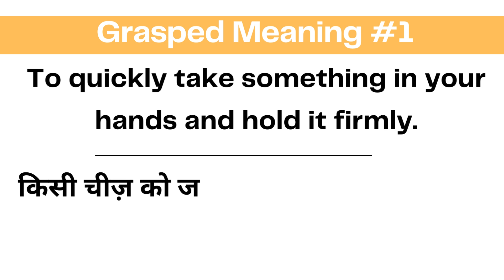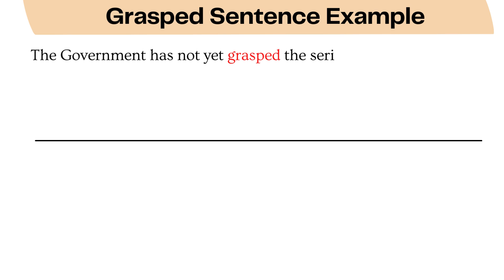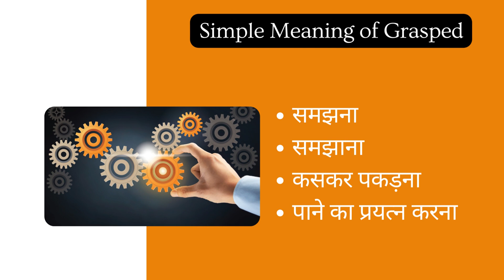Grasped Meaning Sentence Examples with Grasped in Hindi| Grasped kya hota hai Video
आज का word है Grasped.
Grasped के दो  Meaning होते है :

इसका पहला मीनिंग है:

To quickly take something in your hands and hold it firmly.
किसी चीज़ को जल्दी से अपने हाथ से मजबूती से पकड़ लेने को Grasped कहा जाता है|

वही इसका दूसरा मतलब है:

To understand something, especially something difficult:
किसी चीज़ को समझना, विशेषकर किसी कठिन चीज़ को समझने को भी Grasped कहा जाता है|

तो आइए Sentence examples with the word Grasped देख लेते है|